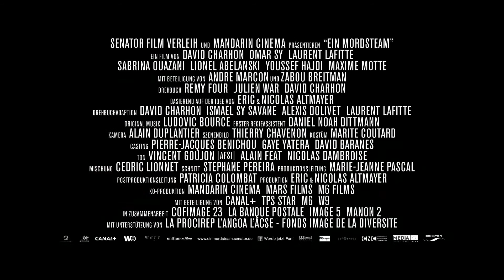Ein MordsTeam - Trailer German Deutsch HD 2013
Ein MordsTeam - Trailer German Deutsch.

Schauspieler: Omar Sy, Laurent Lafitte, Sabrina Ouazani , André Marcon.

Ousmane (Omar Sy) ist mit seiner Jeans, der Kapuzenjacke und einer großen Klappe alles andere als ein Vorzeigepolizist, aber sein Revier ist ja auch die berüchtigte Pariser Vorstadt Bobigny. Dort beschattet er seit sechs Monaten einen kriminellen Ring der Pariser Unterwelt und ist den ganz großen Fischen auf der Spur. Als die Leiche der Frau von Frankreichs wichtigstem Industriellen in seinem Viertel entdeckt wird, erscheint plötzlich der versnobte François (Laurent Lafitte) von der Pariser Mordkommission auf der Bildfläche. Ousmanes Recherchen und dieser Fall scheinen in Verbindung zu stehen. Dies zwingt die beiden Männer nun zur ungewollten Zusammenarbeit. Ein unkonventioneller Vorstadtbulle mit Prinzipien und ein triebhafter Schreibtischhengst mit Standesdünkel - Chaos bei den Ermittlungen ist vorprogrammiert ..